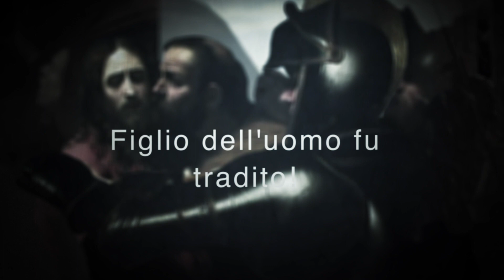Buona Pasqua da Tota Pulchra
Video realizzato da Alexandru Darnea. Musiche del Coro Diocesi di Roma.